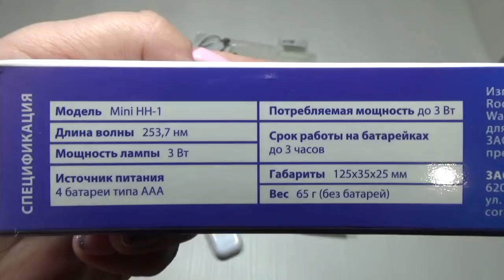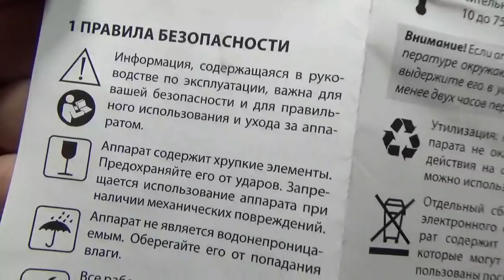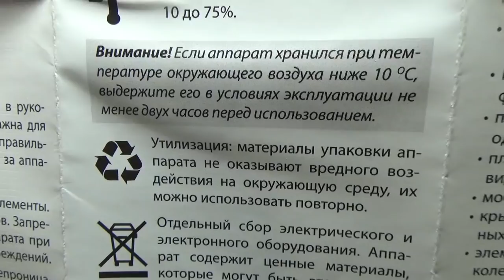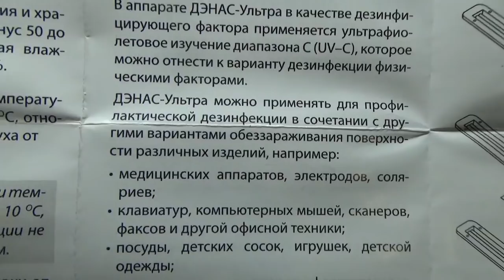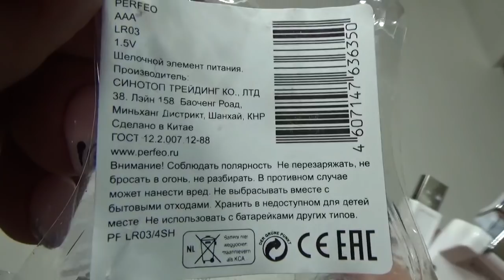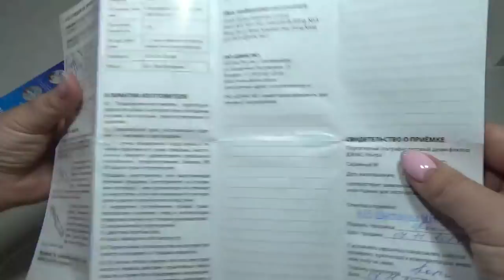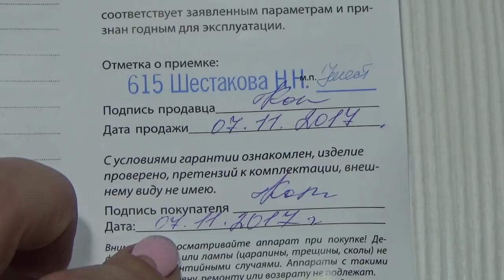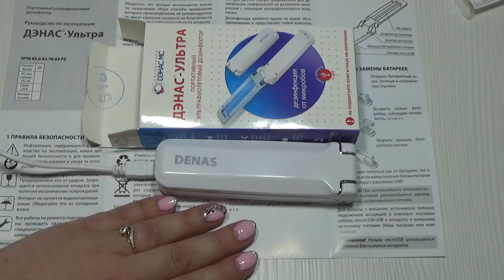ДЭНАС-Ультра.70911. Портативный ультрафиолетовый дезинфектор. Работа в интернете. Фаберлик Онлайн.